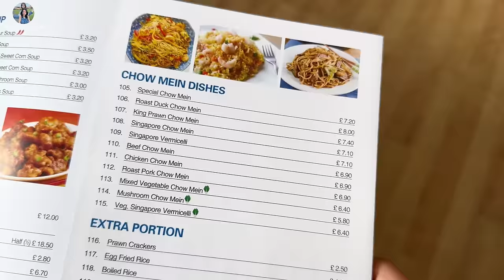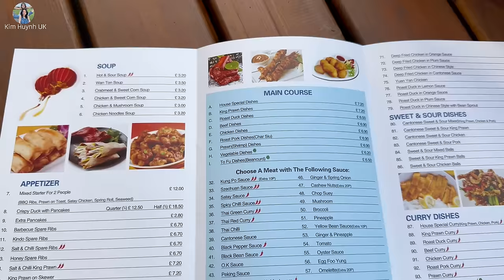Kỉ Niệm 6 Năm Ngày Cưới Vợ Việt Chồng Anh | Cuộc Sống Anh Quốc